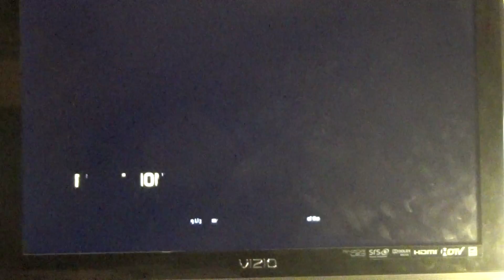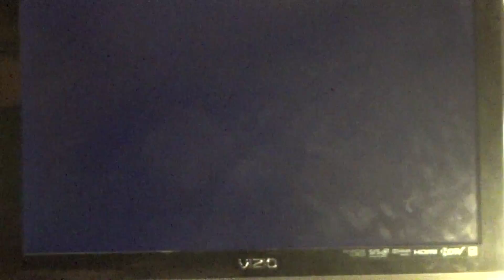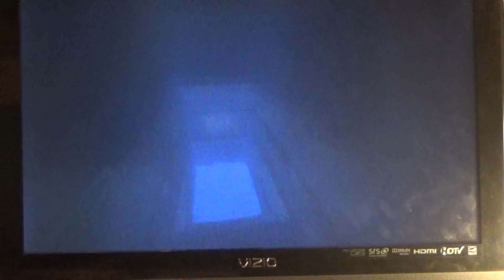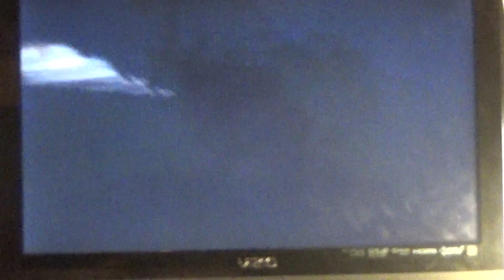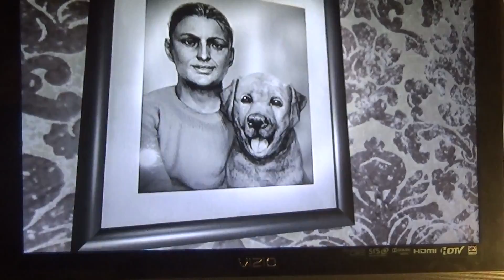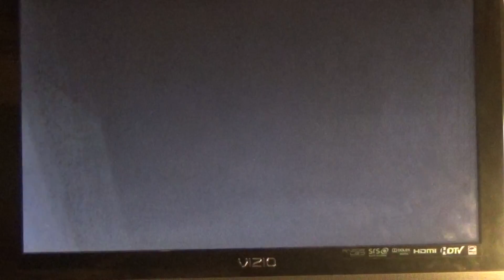Dying Light custom maps/repetition/scary jumpscares!and teddy bears?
In this episode of dying light custom maps I get terrified of jumpscares of zombies...and teddy bears?